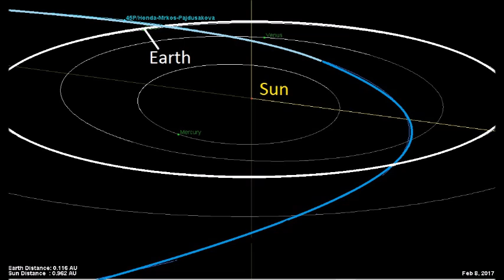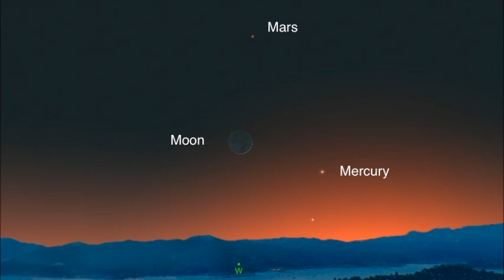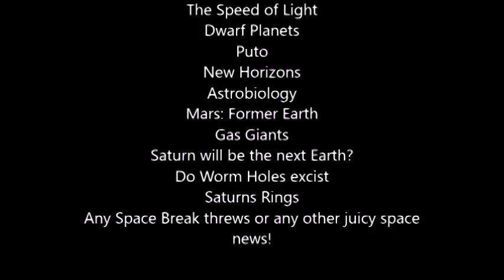Top 7 Must-See Sky Events for 2017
Here are the top 7 Astro-events to look foreword to in 2017. Everything from Eclipses to comets flying past earth. Planets joining together and making shapes with the Moon. Even events that haven't happen sense the 70's

Feb. 11: COMET 45P/HMP

Feb 26: ANNULAR ECLIPSE (Southern Hemisphere)

March 29: Triple M Triangle

April 10: Moon Meets Jupiter

August 21: Total Solar Eclipse (North America)

November 13: Venus Joins Jupiter

December 13:  Meteor Shower

This is the first video on the channel. There is still a lot of room for improvement and lots of mistakes were made during the making of this video. Please stand by for these issues until i can resolve them. I know about the audio issue and misspelled words, and many other unnamed mistakes.

If you would like to leave a suggestion for a future video or where I can improve, Leave that in the comment section.